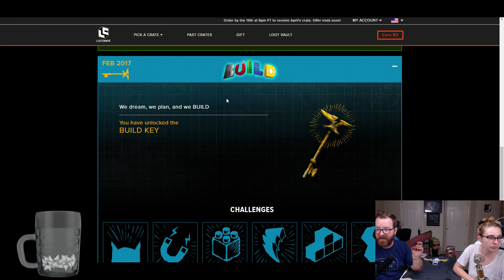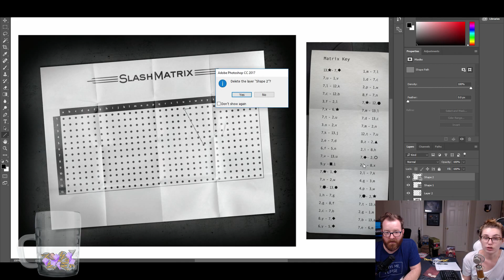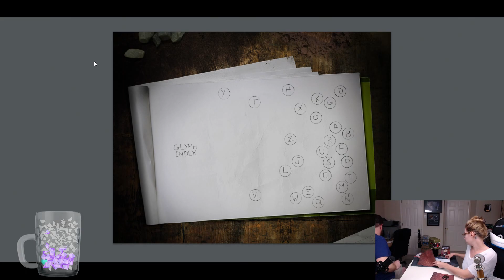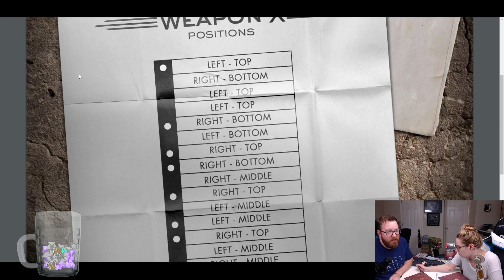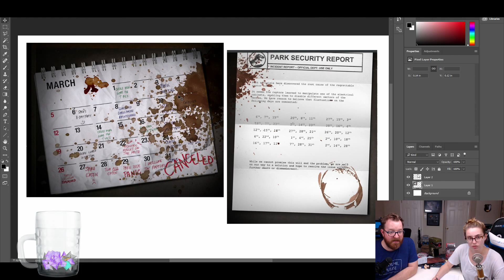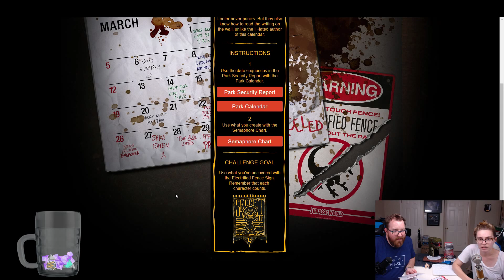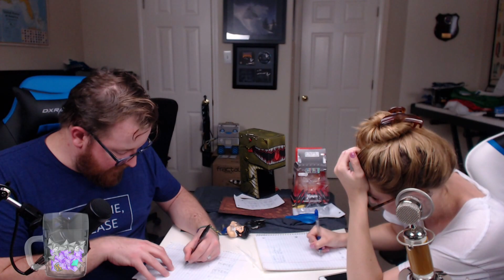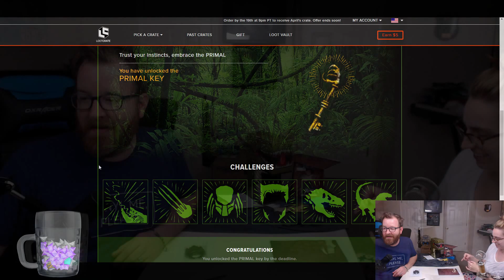PRIMAL UNBOXED! Jack & Caiti open a LOOT CRATE! (April 5th, 2017)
Jack and Caiti solved the Secret Order of the Keys for the Primal March Loot Box and you can join them! It was a doozy!

They also gave away everything, because they love you.

Thanks to Kasavara for the thumbnail!